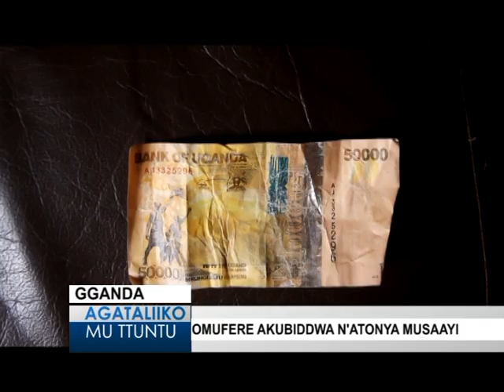OMUFERE AKUBIDDWA N'ATONNYA OMUSAAYI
Batadde akati mu mwana mu ngeri y'obufere. Bamusabye essimu kamuveemu.

Reporter: Abu Batuusa